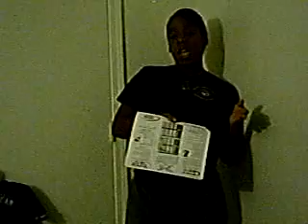Pregnancy Diary~ 25 weeks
25 week update :)
Stay blessed